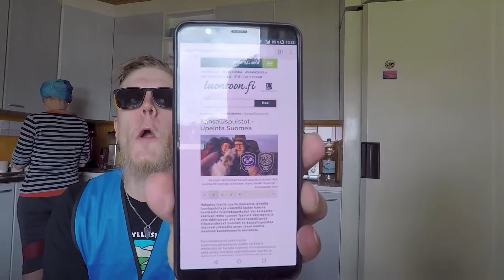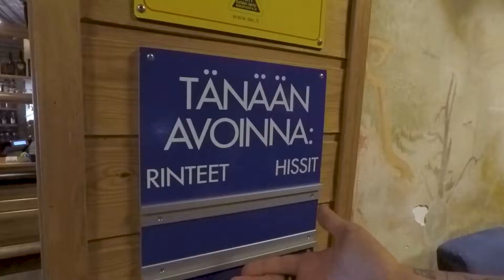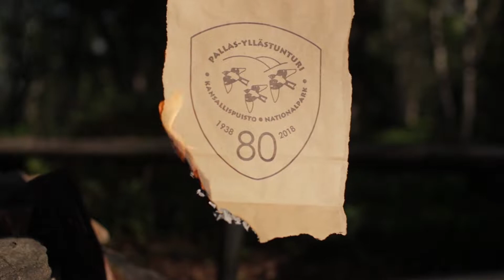Pallas-vlog 2018 osa II - Vapaaehtoistyöt jatkuvat eeppisesti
Kesäkuussa 2018 vietettiin Rinkkaputken Annen ja Heikin kera pari viikkoa Pallas-Yllästunturin kansallispuistoissa ns. väärteinä, eli Metsähallituksen vapaaehtoistyöntekijöinä. Reissun vlogisarja on joutunut jo toiseen osaansa, jossa nähdään aina niin jännittävän nurmen ehostuksen lisäksi myös astetta eeppisempää vapaaehtoishommaa, kun tehtäväksi saadaan vanhan kävijäkyselylaatikon poisto tunturista! Tässä osassa käydään myös alkuperäisen Hotelli Pallaksen rauniolla - siis sen hotellin, jonka saksalaiset Lapin sodassa räjäyttivät.

Kamraattiemme seikkailut Pallaksella jatkuvat seuraavissa osissa. Pysy kanavalla!

Suurkiitokset ystävilleni Heikille ja Annelle (+ Möykylle) parhaasta reissuseurasta, jonka päälle Heikille vielä erityiskiitokset superioorista kuvamateriaalista!

Kuvaus: Joonas Talka & Heikki Sulander
Dronekuvaus: Heikki Sulander
Editointi: Joonas Talka
Thumbnail-kuva: Heikki Sulander